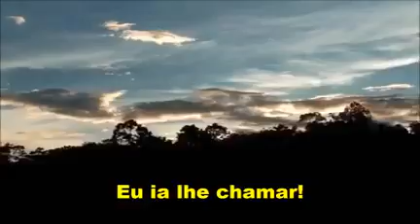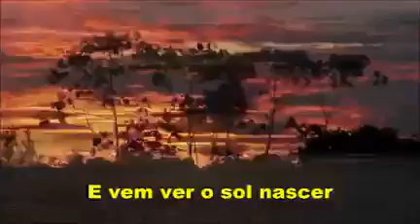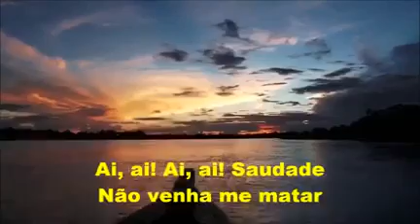Morais Moreira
Vídeo de Nonato Fernandes